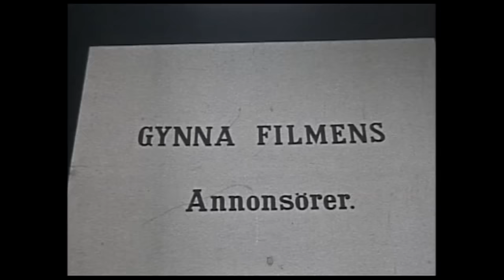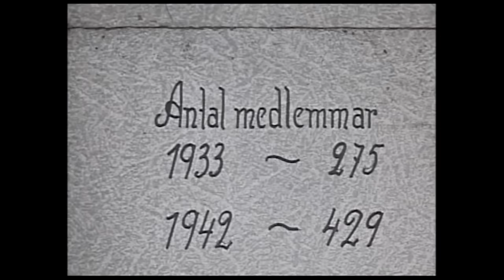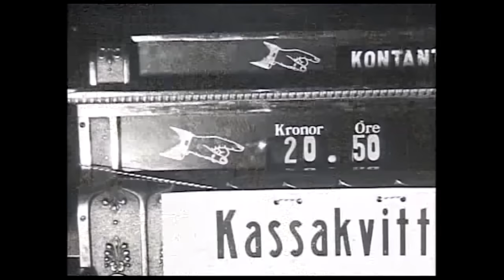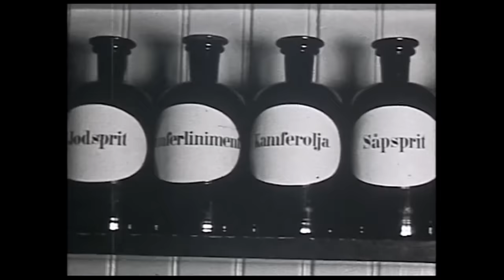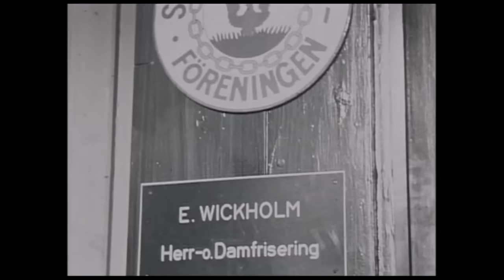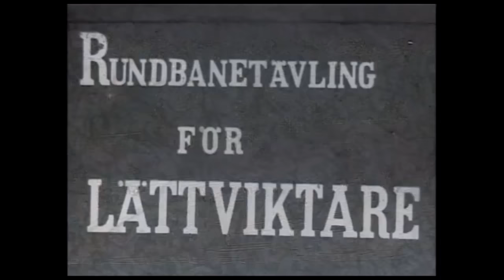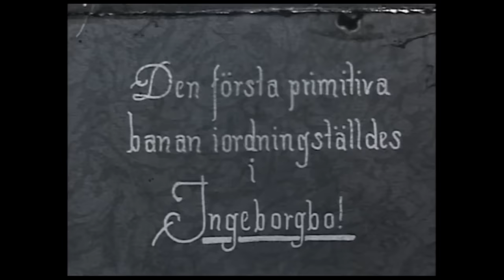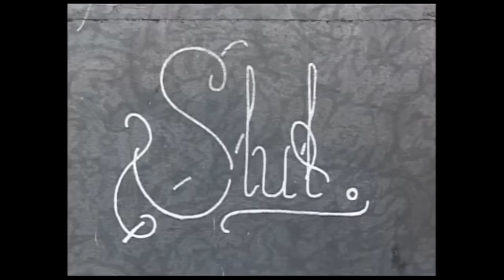Horndal som vi minns det.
En film av Gunnar Sälgström med Lars Hjertner som speaker, sammanställd av PRO i By-Horndal.
Filmen innehåller ögonblicksbilder av diverse näringsidkare och verksamheter i 1940-talets Horndal.